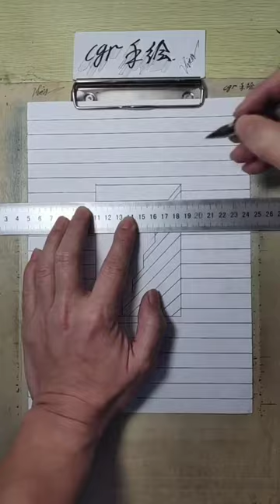How To Draw 3D Hole Illusion - 3D Trick Art On Paper | 3D Drawing Hole Easy